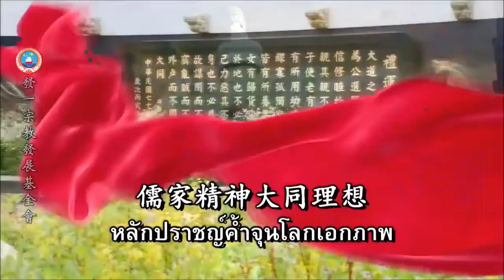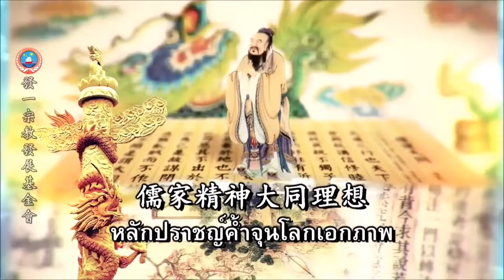觀音經典書院105學年度上學期回顧